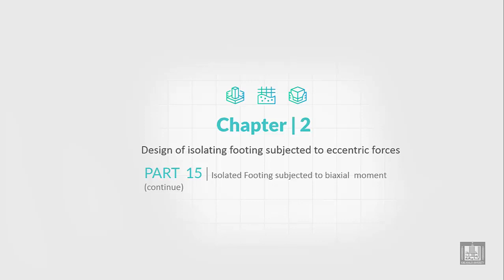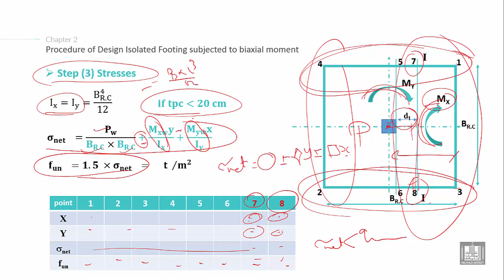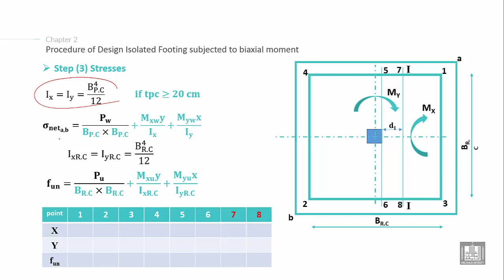Foundations Engineering 2 | C2-L15 | Isolated Footing subjected to biaxial moment - 3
Lecture 15 :   Isolated Footing subjected to biaxial moment - 3
Explain the Design Isolated Footing subjected to biaxial moment steps (calculate the stresses under the footing)